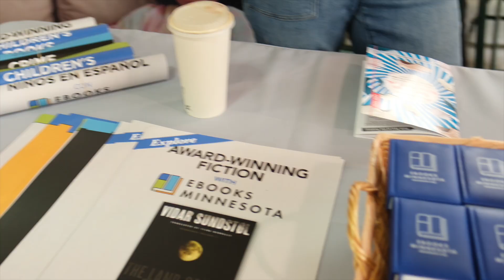UMNLib @ the Twin Cities Book Festival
The University Libraries was well represented at the 24th annual Twin Cities Book Festival on Oct. 19, 2024. The Libraries presence included The Kerlan Collection of Children’s Literature, The Upper Midwest Literary Archives, and Minitex, which was promoting eBooks Minnesota.